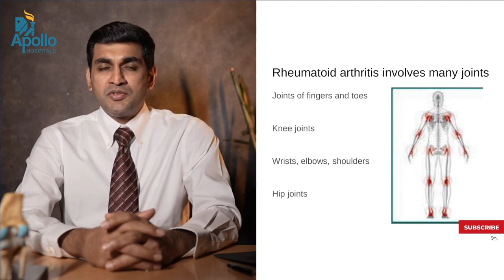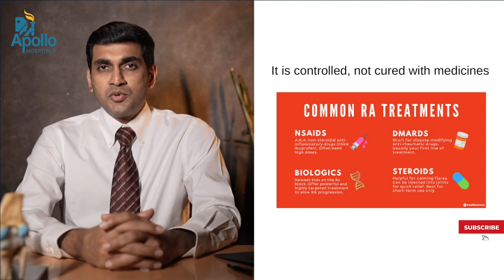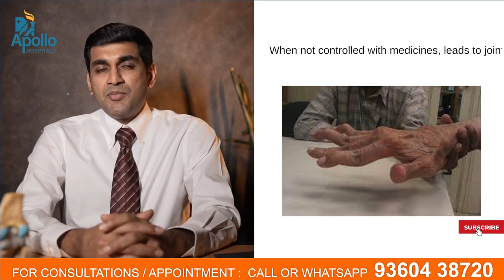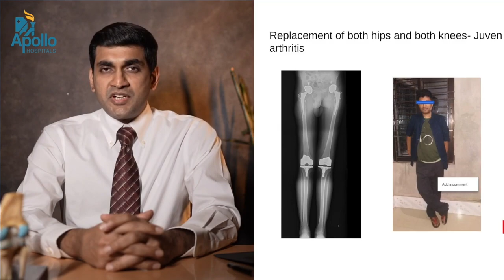Dr. Arun Kannan from Chennai Apollo Hospitals Explains about Knee replacement - Rheumatoid Arthritis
Dr. Arun Kannan, a famous Consultant Orthopedic Surgeon from Chennai Apollo Hospitals Explains about Knee replacement - Rheumatoid Arthritis in ENGLISH